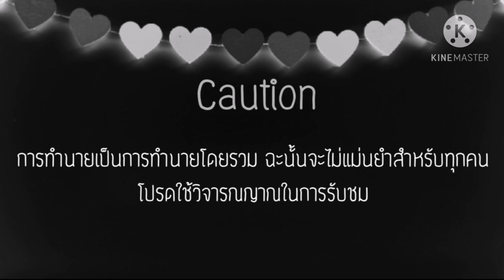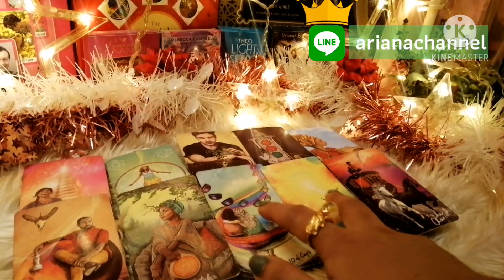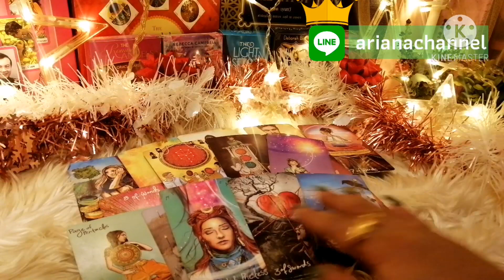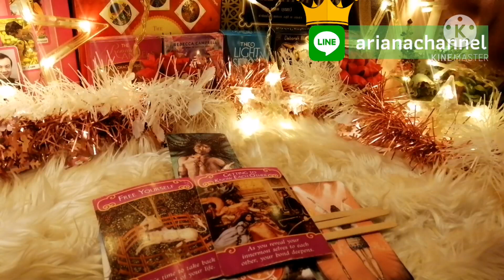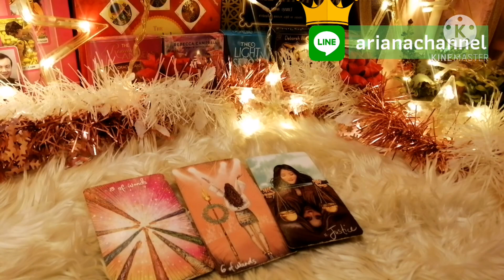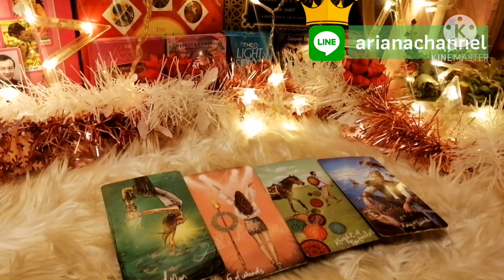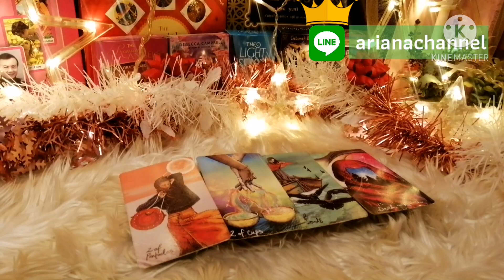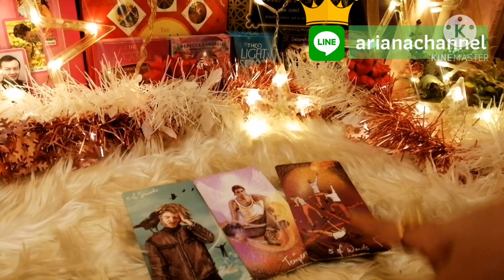ดูดวง​ความรัก​ราศี​สิงห์​ - คนรอรักเก่า ธันวาคม​63 | ArianaCH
ดูดวงความรักของมนุษย์ธาตุไฟ
คนรอรักเก่า
 ประจำเดือน ธันวาคม 2563
ธาตุลม : กุมภ์, เมถุน, ตุลย์
ธาตุดิน : มังกร, พฤษภ, กันย์
ธาตุไฟ : เมษ, สิงห์, ธนู
ธาตุน้ำ : มีน, กรกฏ, พิจิก

Aries : March 21-  April 20
Taurus : April 21- May 20
Gemini : May 21- June 21
Cancer : June 22- July 23
Leo : July 24- August 23
Virgo : August 24- September 23
Libra : September 24- October 23
Scorpio : October 24- November 22
Sagittarius : November 23- December 21
Capricorn : December 22- January 20
Aquarius : January 21- February 19
Pisces : February 20- March 20